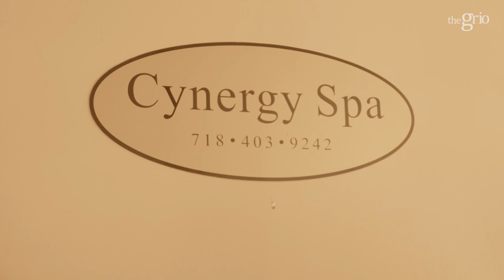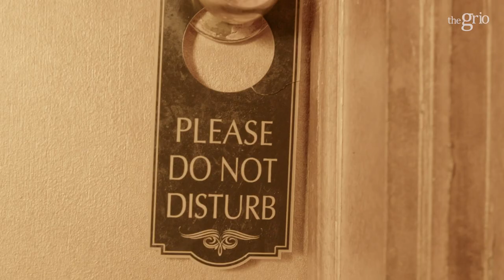Cynergy Spa Rejuvenates & Replenishes the Black Community | BlackMade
Brooklyn-based spa and wellness center Cynergy Spa has been giving its surrounding community the rejuvenation needed to navigate a most stressful world. Offering some of the most relaxing facials, scrubs, and wraps, Cynergy has truly given its clientele the care they they truly needed.